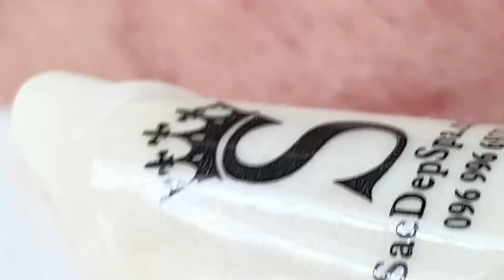Relax Every Day With Sac Dep Spa #0301